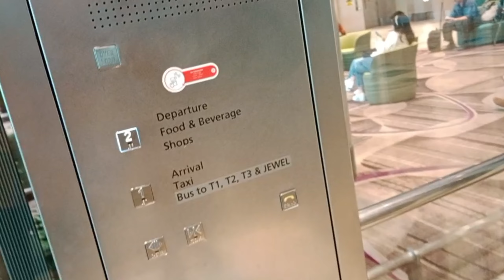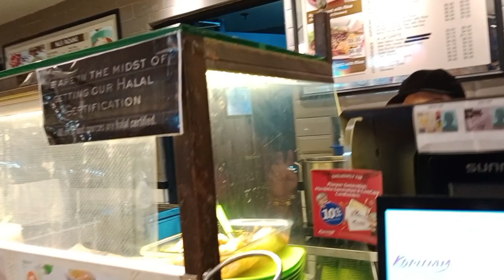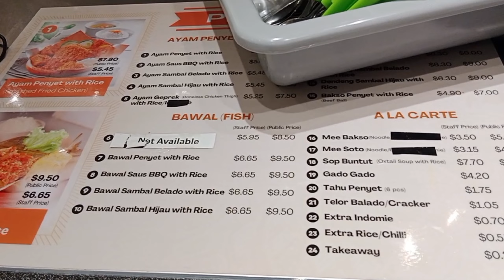INDONESIAN FOOD AYAM GEPREK CHANGI AIRPORT SINGAPORE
INDONESIAN FOOD CHANGI AIRPORT SINGAPORE